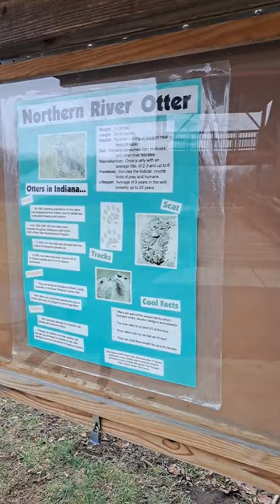Riding The Wattwagons Hydra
For day 2 of "sticking to running" I will instead be sticking to riding to get my exercise in and taking out my wattwagons hydra electric mountain bike.

(MPD Fender used)

toadboy vlogs sticker numer 2 was used in this short